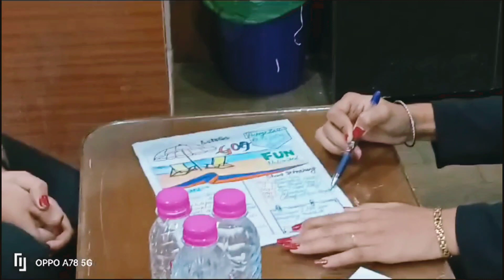Tour & Travel roleplay performance by students of aerofly // free registration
Get Ready For A High-Paying Career ||

When searching for a better job after high school or college, you might not imagine yourself as a flight attendant. Aerofly Air hostess Academy promises every student who is a part of Aerofly International Aviation Academy, to start their career in the AVIATION field.

Aerofly Air hostess training Institute In Chandigarh is counted as one of the leading Aviation & Hospitality Training Academy.
Aerofly Provides Training In The Field Of :
*Aviation(Air-hostess/Cabin Crew/Flight Attendant)
*Hospitality Management
*Retail Management
*Travel Management
*Learn From Professional

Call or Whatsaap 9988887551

Address :
Aerofly International Aviation Academy,
SCO 68, 4th Floor, Sector 17-D,
Chandigarh, Pin 160017